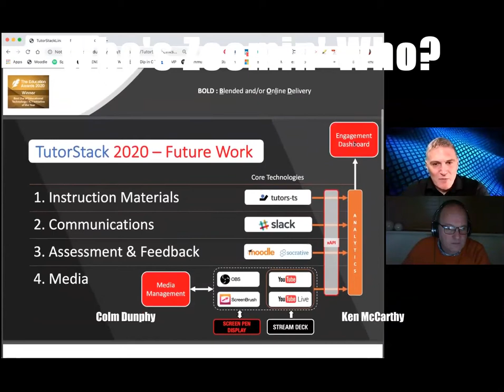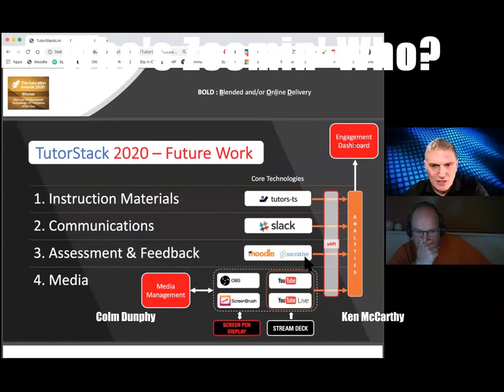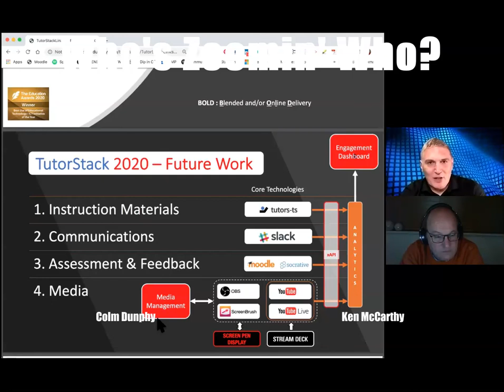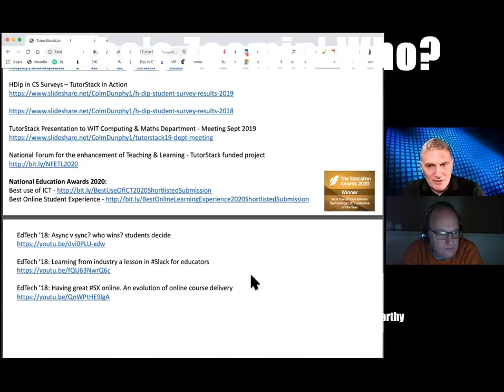Who's Zoomin' Who? - 02 - Colm Dunphy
In the second episode of the new vodcast/podcast called Who's Zoomin' Who, Colm Dunphy from WIT talks about GastaGoesGlobal an online conference that was held recently, his online teaching approach and the award-winning fully online Higher Diploma in Computer Science that won the Best Use of Educational Technology at The Education Awards 2020.

Ken McCarthy still mostly ums and ahs and manages to ask the odd question. Sometimes funny, mostly serious, but hopefully entertaining.